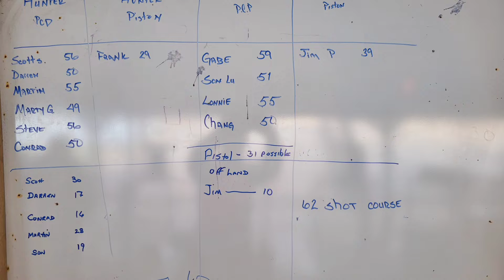FT pistol and rifle match 10/16/22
great times at the Concord Ft match - perfect weather, people and food.